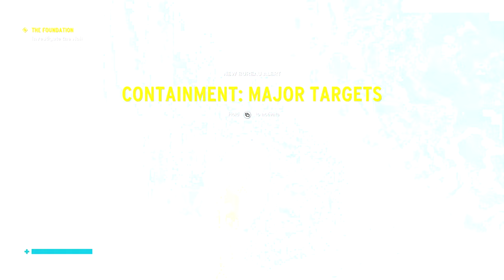The Foundation // CONTROL